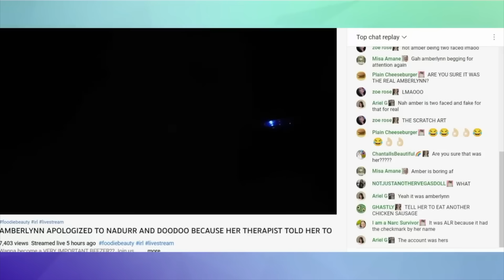Foodie Beauty & Salah's AWKWARD MOMENTS | Part 7